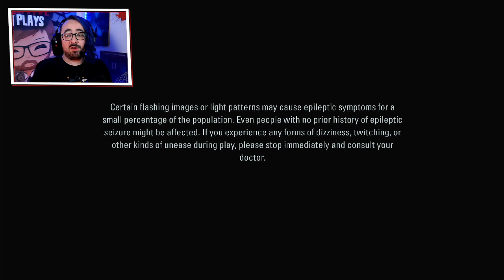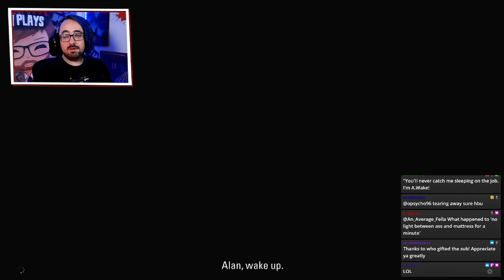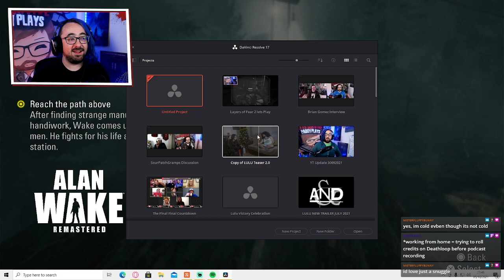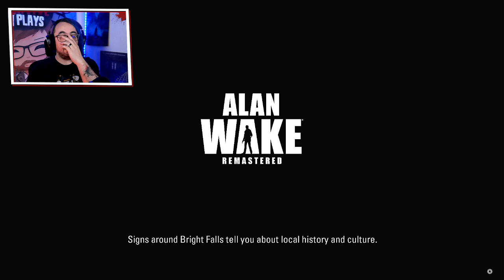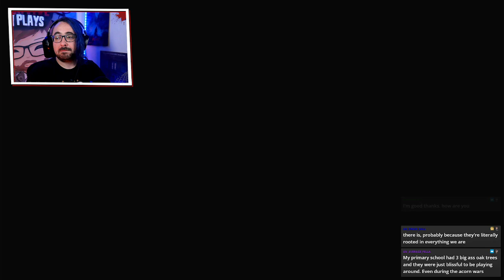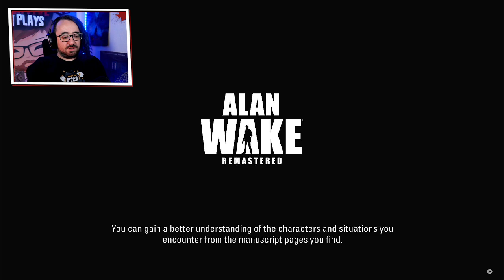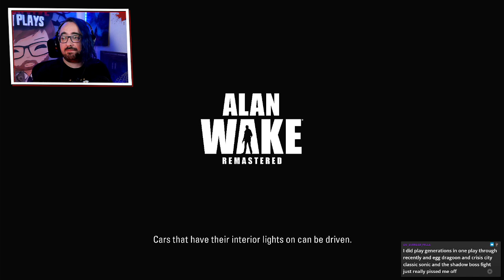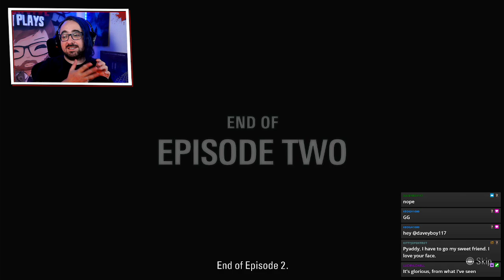Let's Survive - Alan Wake Remastered [Part 1] - There's Always a Lighthouse...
Follow Let's Survive - Paddy Play's on Social Media-

Join "The Badger Cete" over on discord to keep up and chat with with myself. Baznaddagamer and many of the other wonderful contributors to both this channel and the Twitch streams

Support Let's Survive by buying something from our Amazon Wishlist

Check out my Steam Wishlist - You have to be a friend on Steam to gift a game: